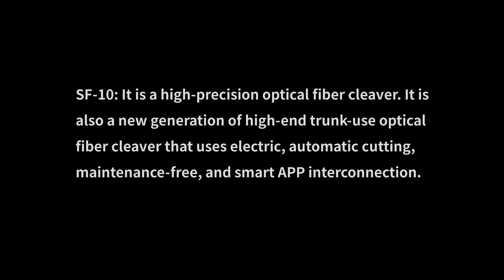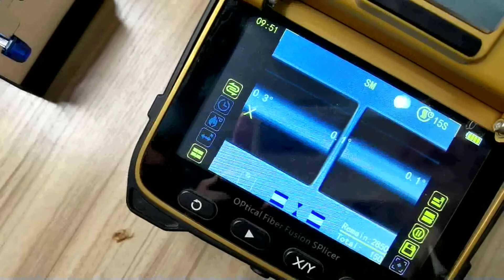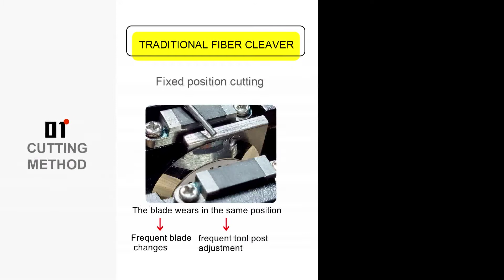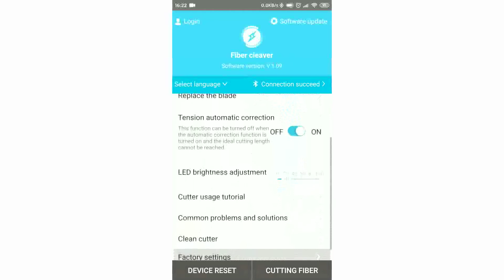Signal Fire Electric Fiber Cleaver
Our Company Has A Modern Production Plant And Standardized Office
Buildings, With A Total Area Of Nearly 6,000 Square Meters, About 380 Employees, Including 10 Senior Engineers, 12 Master's Degree Or Above, Bachelor Degree Or Above Accounted For 45%.